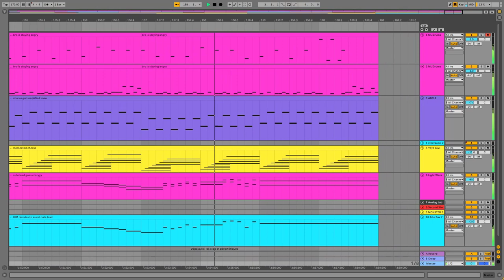UNFEASIBLE LOSING CRITERION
After the insanity that was We Called Him our Monarch, I decided to make the first boss' theme, as it'd be lighthearted and would give me much trouble! And yeah for once it didn't give me any hehe